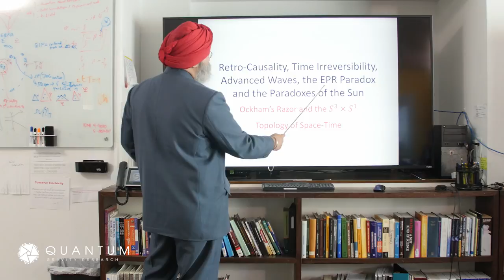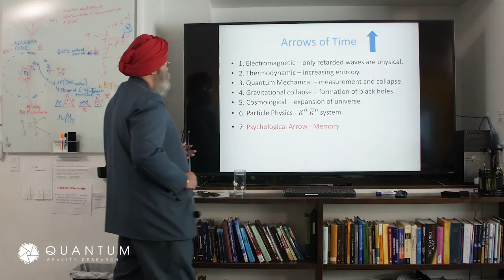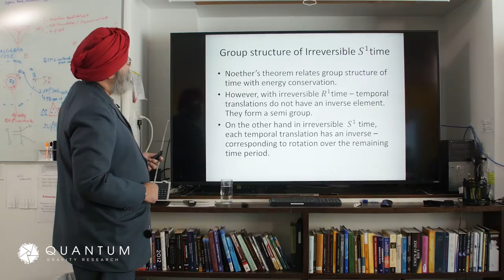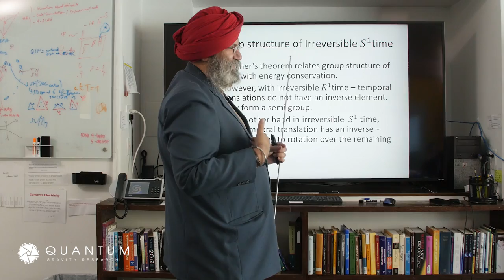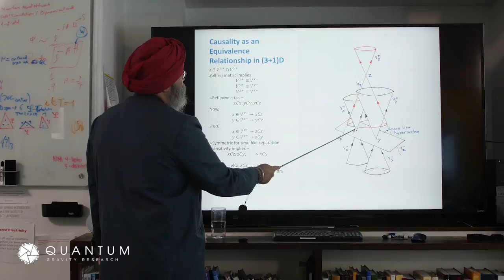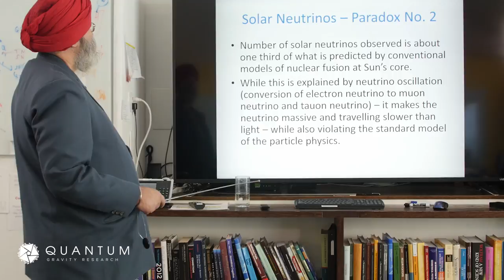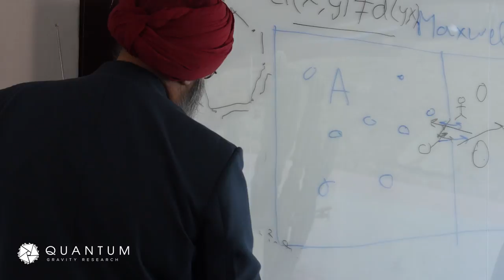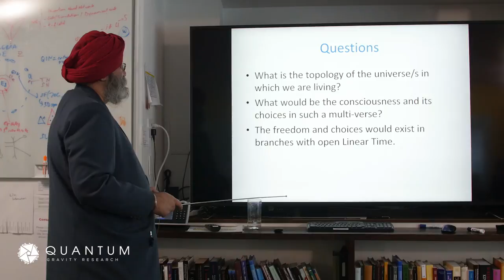Dr. Moninder Singh Modgil - The Geometry of Time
Dr. Moninder Singh Modgil considers how retro-causality is possible without violating time irreversibility. On a class of spacetime called “hypertorus,” advanced waves of electromagnetism can be interpreted as retarded waves returning to their starting point after circling the closed universe in a single time cycle. This results in all of the spacetime getting causally connected by (sets of) light waves including points having space-like separation. Causality, therefore becomes an equivalence relationship between spacetime events. Non-local correlations observed in EPR type experiments can now be interpreted in this framework. Recurrence metric and Zollfrei metric are introduced. Next various puzzles of Solar Physics are considered:

1. High solar coronal temperature: while the solar photosphere (the sun's surface) has a temperature of about 6000 degrees Kelvin, the temperature of the Solar Corona, the tenuous atmosphere of the sun, has a temperature of 1.5 million degrees Kelvin. In the hypertorus universe all the solar energy being radiated away returns to sun after circling the closed S3 universe in a single time cycle. And these incoming fluxes collide with the outgoing fluxes at the Corona, giving such high temperatures, and the presence of highly ionized iron Fe XII, Fe XIII species.

2. Low solar neutrino counts: if the conventional nuclear fusion reaction is going on within the sun, then a specific quantity of solar neutrinos should be detected. However, what is being observed is about 0.3 of the calculated value. Where are the solar neutrinos? Neutrino oscillation is a possible explanation, but makes the neutrino massive.

Dr. Moninder Singh Modgil specializes in the “Godel Universe,” which is a rotating universe solution of Einstein’s field equations. He received his PhD in General Relativistic Physics from the Indian Institute of Technology, Kanpur, India. He did his B.Tech. (Hons.) at the Indian Institute of Technology in Kharagpur, India, in Aeronautical Engineering and has worked on the aerodynamic design of the "Tejas" fighter jet. He has also worked on a collaborative atmospheric project between the Indian Space Research Organization (ISRO) and the National Oceanic and Atmospheric Administration (NOAA) in Boulder, Colorado.